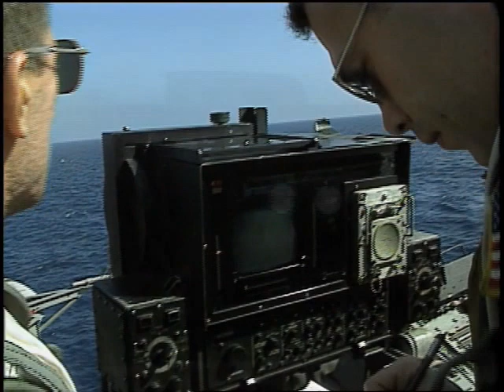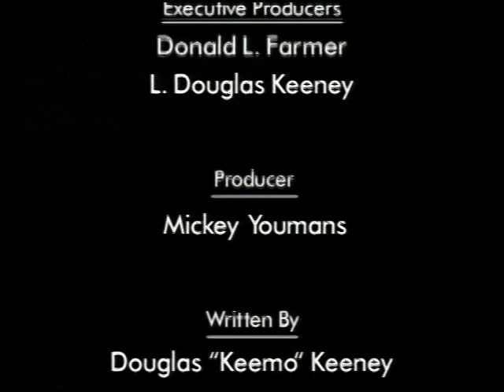Nowhere Else to Go - The Challenge of Flight (episode 11)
No job is more hazardous than Carrier Air operations. Yet, few Navy pilots would trade their seats for any land-based aircraft.

The cat launch: nothing feels better than a good solid cat stroke. A naval aviator plans for the worst. A soft or cold cat, locked flight controls, improper attitude, engine failures, all contribute to the long list of potential problems that could mean a lost aircraft and a hot seat into the drink.

The recovery: the most challenging phase of flight. With steady seas and a bright sun, pilots say they can cat a trap all day long. But add in-flight emergencies, mechanicals, blown tires, pitching decks, and low fuel states, and the recovery becomes a test of confidence, skill and nerves.

The best trained professionals in the world ... steeped in the knowledge that they must do their jobs well because, cruising across the vast expanse of the oceans, there is ... Nowhere Else to Go!